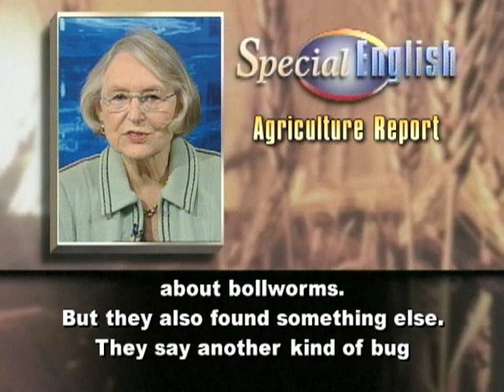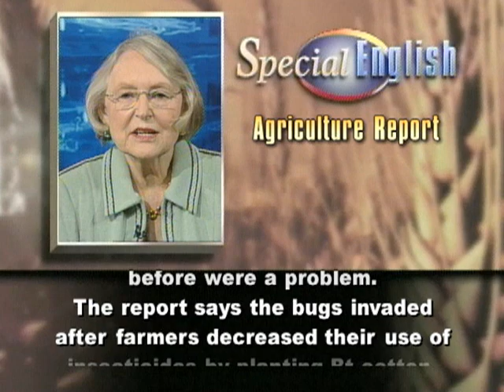A Cotton Plant Kills One Kind of Bug, but Is Blamed for Another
In two thousand eight, scientists reported on a study of cotton grown in six provinces in northern China. The study involved bollworms, a major threat to cotton farmers. It also involved Bt cotton, a plant genetically engineered to resist that threat.Bt cotton plants naturally kill bollworms. As a result, the study in China found that the cotton plants could also help protect nearby crops against damage by the insects.Now, several researchers involved in that study have published another report in the same journal, Science. They studied the same farmlands again and confirmed the findings about bollworms. But they also found something else. They say another kind of bug is now attacking the cotton and other crops. The study reported on mirid populations between nineteen ninety-seven and two thousand eight. The researchers also documented the use of insecticide chemicals by the Chinese farmers from nineteen ninety-two to two thousand eight.Kongming Wu of the Chinese Academy of Agricultural Sciences in Beijing took part in both studies. He says mirids are destroying crops including cotton, apples, pears, peaches and vegetables. He says this is happening where mirids never before were a problem. The report says the bugs invaded after farmers decreased their use of insecticides by planting Bt cotton. The scientists say their research shows that the Bt cotton has become a source of mirids. They say the population increases are related to drops in insecticide use on the cotton crop.The genetically engineered cotton is designed to help farmers save money by decreasing the need for poisons. But the scientists say the Chinese farmers have now had to use more insecticides to fight the mirids. Bt is a bacterium that was discovered in the early twentieth century. Farmers started using it as a natural way to kill insects. Then scientists learned how to put a Bt gene into cotton plants. Much of the cotton grown in northern China is a Bt variety made by Monsanto. Different companies produce Bt cotton. Around the world, farmers grow an estimated sixteen million hectares of Bt cotton. And that's the VOA Special English Agriculture Report.  Tell us about a time when you have tried to solve one problem but unexpectedly produced another. Share your comments at voaspecialenglish.com or on our Facebook page at VOA Learning English.